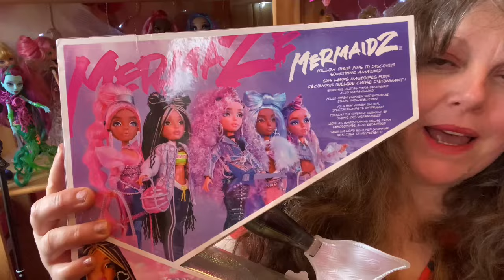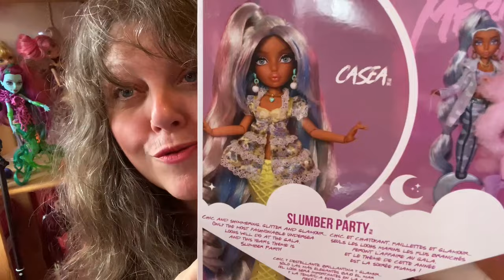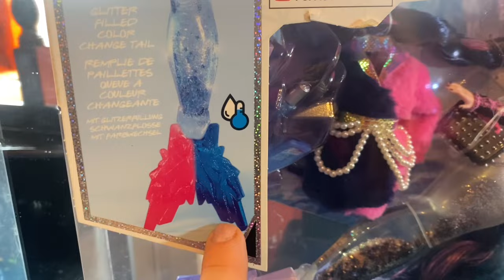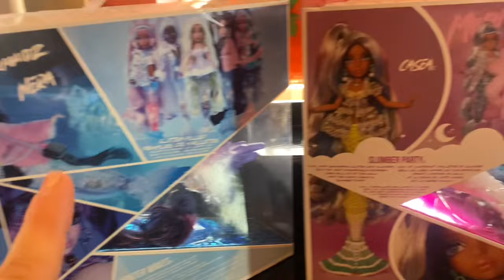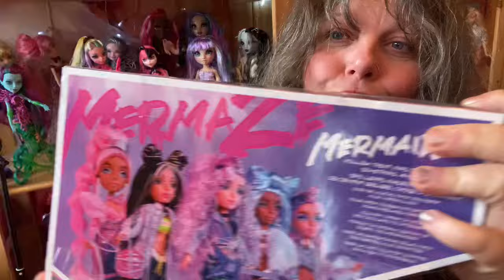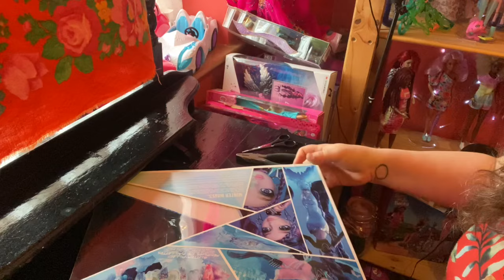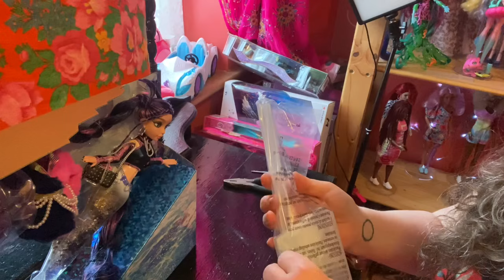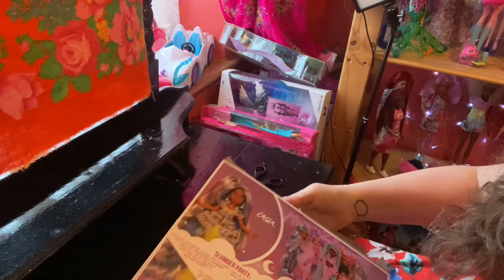Slumber Party Mermaze Meets Other Waves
Today it’s an unboxing of all three waves of Mermaze    Mermaidz dolls